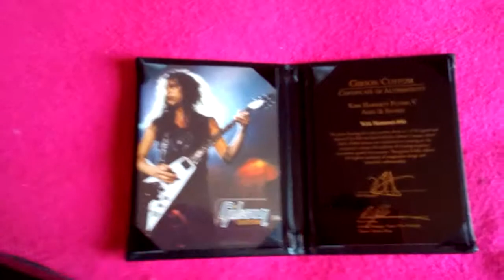[2012] Gibson Custom Kirk Hammett Flying V 1976 AGED & SIGNED [51 pieces]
Gibson Custom Kirk Hammett Flying V 1976 LIMITED EDITION AGED & SIGNED #40 of 51 made in 2012, MORE INFO AT: